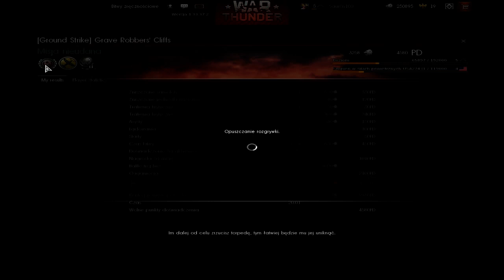War Thunder Saur0nowe akrobacje =D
Dzisiaj sobie polatamy w War Thunderze P36C Hawk oraz kilkoma innymi samolotami nacji Amerykańskiej.
Miłego oglądania :)